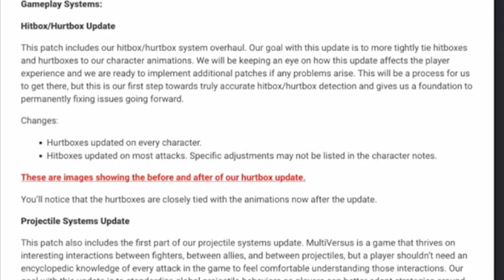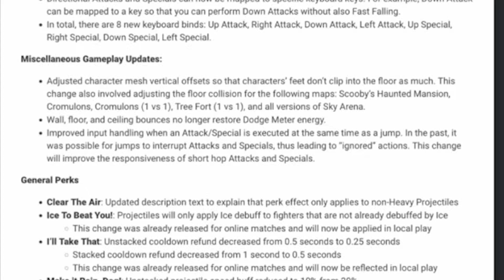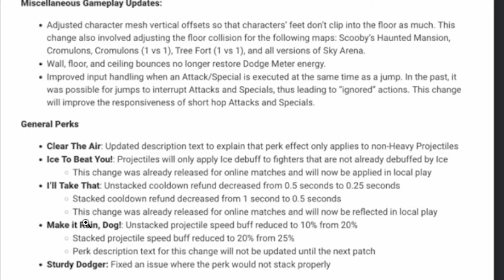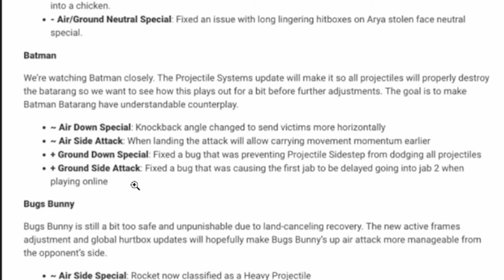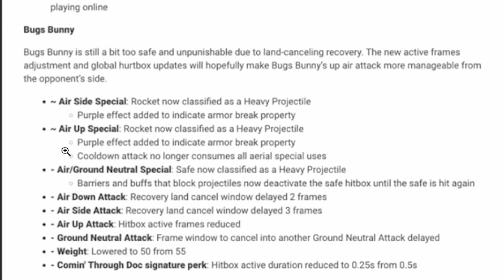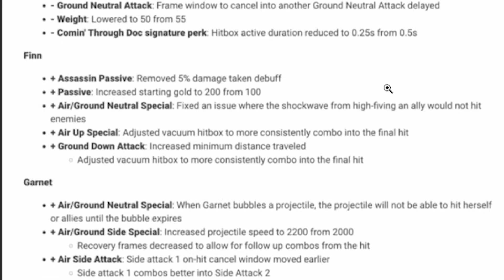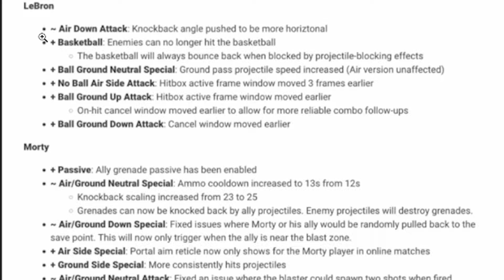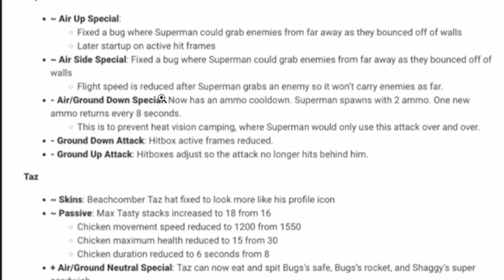Gizmo, Hurtbox/Hitbox Overhaul, the mystery Inc. gang is here? Multiversus Season 1 Patch notes